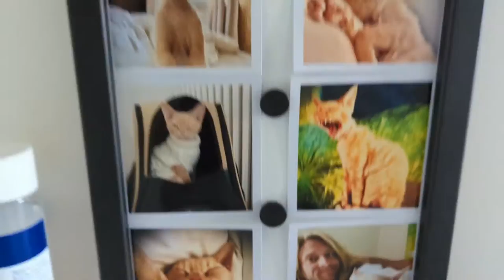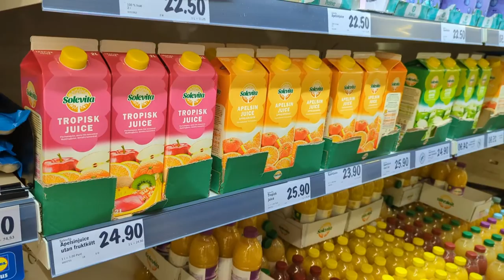Flight to Stockholm | Vlogs for Grandma part 1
Hiya it's Hayley! This is the first in a series where I go to Sweden and vlog it for my Grandma (or whoever wants to watch!)

These parts will be coming in chunks because I'm still travelling but for now please enjoy part one - our flight from London Gatwick to Stockholm Arlanda and our first day in Sweden! Our trip coincided with the national holiday of Midsommer so keep watching to see how we celebrated...

Meet the crew:
Nicky - @necro.maxic check out her sick art (taking commissions!)
Helena - @wanderingwoodland for conservation knowledge bombs and stunning nature photography
Vinnie - just a guy being a dude

Music
Sexy Pigeon - Avocado Toast